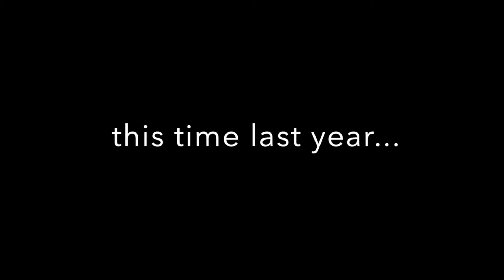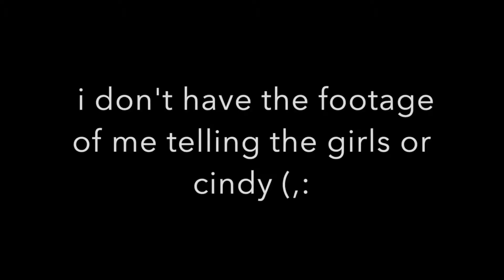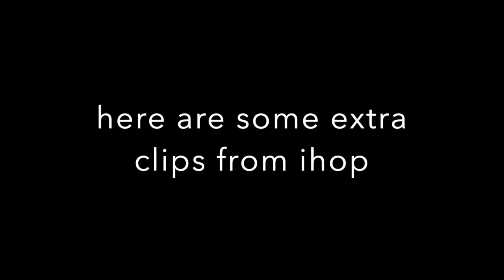i'm back!!! life update: new tattoos, piercings, engagements, + moving out !